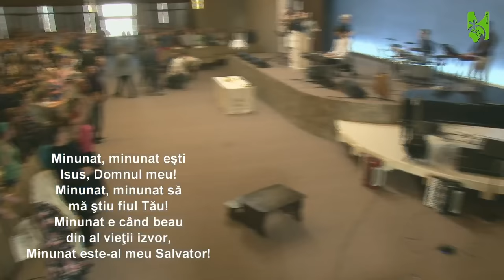Vladimir Pustan | În jurul mesei | Cireșarii TV | 7-octombrie-2018